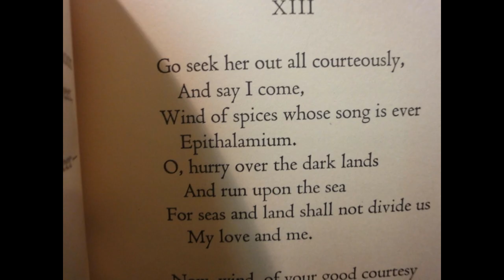James Joyce "Collected Poems" 1937 Book Signed Autograph - radziwill.us/jojacpo19bos/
James Joyce-"Collected Poems"-1937-Viking Press-5" X 8"-60 pages-Hardcover Book-Signed-By Author. Joyce was to modern literature what Picasso was to modern art: he scrambled up the old formulas and set the table for the 20th century. Joyce's books Ulysses (1921) and Finnegan's Wake (1939) ignored traditional plot and sentence structure in favor of sprawling, witty, complex mixtures of wordplay, streams of consciousness, and snatches of sights and aromas woven in with the rambling reveries of the characters. Joyce grew up in Dublin, set all his major stories there, and is intricately associated with the city; Ulysses tells the story of one day in the life of Leopold Bloom as he travels the city's streets. (Bloom's wanderings are compared to those of mythical hero Ulysses -- hence the book's title.) Finnegan's Wake went even further with dreamy wordplay and inventive genius, but also cemented Joyce's reputation as a challenging, even difficult author to read. Joyce moved from Dublin in 1904 with his girlfriend Nora Barnacle; they had a son (Giorgio) in 1905 and a daughter (Lucia) in 1907, but were not married until 1931. They lived in Paris from 1920 until World War II forced a move to Zurich, where Joyce died in 1941. His other works include The Dubliners (1914) and A Portrait of the Artist as a Young Man (1916). The book has been autographed on the title page by James Joyce with a fountain pen in faded black ink. BOTH BOOK AND AUTOGRAPH ARE IN VERY GOOD CONDITION.